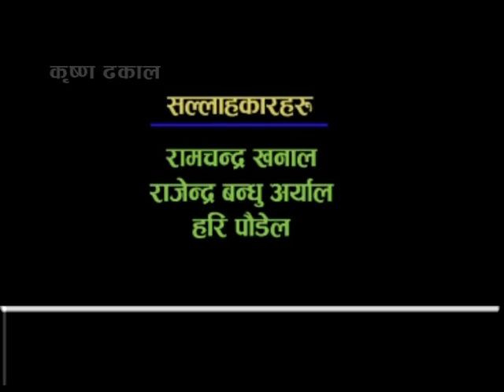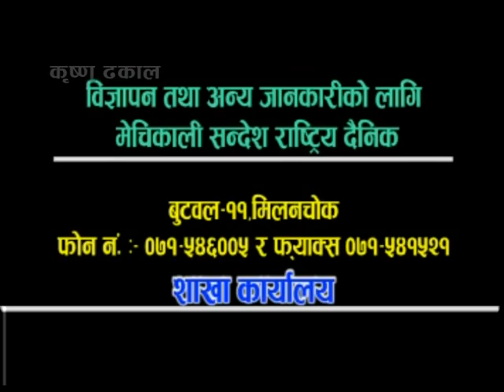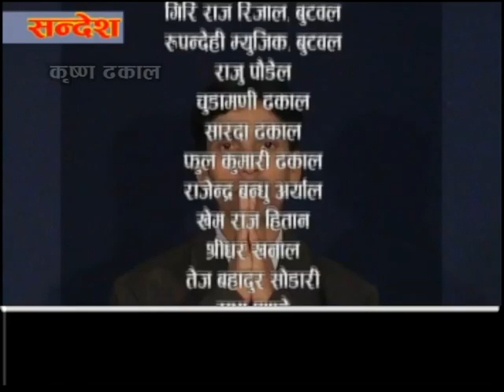sandesh 2kp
HIV AIDS ko niunikaranka lagi karekaram SANDHES by krishna dhakal 2062/063